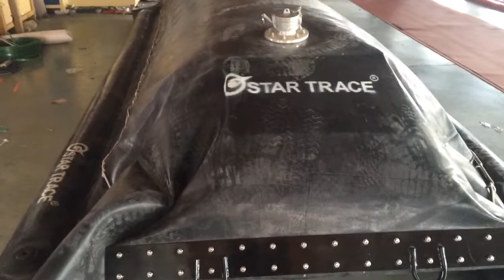TOWABLE OIL STORAGE TANK